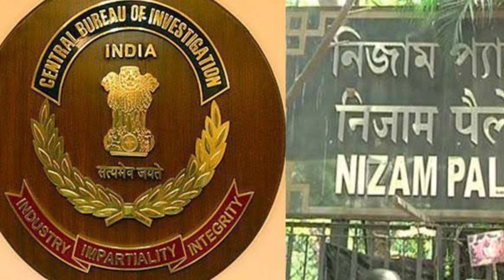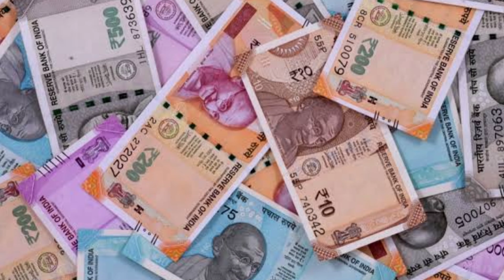Primary Job Cancel List 2022 | Primary 2017 Court Cesh News2022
primary tet 2014 court case update,
Primary job cancel list,
Primary tet update,
Primary tet 2014 case update to day,
primary tet update news,
2014 primary tet update news,
primary tet, 269 primary job canceled news today।Primary TET 2014 latest news today।Primary TET news। halka alochona | y court case news today।Primary TET 2014 Court Case।Primary TET 2021 latest news।UpperPrimary Court Case News today। Wb teacher recruitment scam news today।wbpsc scam news today।wbcs scam news। Wbslst syllabus download। syllabus 2022।upper primary new recruitment 2022।upper primary latest news today।Primary durniti।Primary scam। wbslstwbssc total vacancies।wbssc vacancy for assistant teacher recruitment 2022। Wbssc new recruitment notification 2022।Wbslst recruitment 2022।wbssc official Notice Download।assistant teacher recruitment news 2022।wbslst assistant teacher recruitment।9 - 10 teacher recruitment news 2022।11 - 12 teacher recruitment news 2022।নবম দশমের নিয়োগ বিজ্ঞপ্তি। Teacher Recruitment। Bratya basu primary tet scam news 2022। TET 2014 certificate news today. Primary TET 2014 Pass certificate news today। Primary TET 2014 Counseling Notice Today। Primary TET news today।Primary TET 2014 latest news today।738 not included Merit List। Westbengal primary TET 2014 latest news।bankura dpsc list 2014।murshidabad dpsc list 2014।birbhum dpsc list 2014।malda dpsc merit list 2014।medinipur dpsc list 2014।burdwan dpsc list 2014।নিয়োগ দুর্নীতি।চাকরি দুর্নীতি।